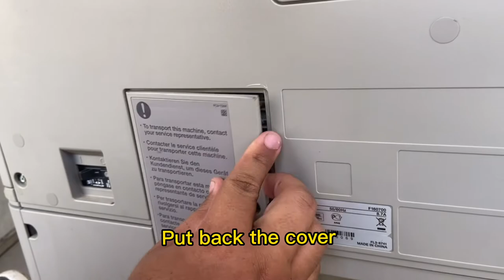Load Canon IR ADV C52xx Series To Van- Dismantle drawer 3 & 4 before load into truck/van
In this video we will demo how dismantle drawer 3 & 4 from Canon IR ADV C5030 / C5035 / C5045 / C5051 or IR ADV C5235 / C5240 / C5250 & C5255
- Load machine into your van / truck
-unlaod machine from van
-step by step dismantle machine and load into your van
- how to unload and installed back the machine

Source From : Dedicated Office Solution, Kuantan Pahang, Malaysia